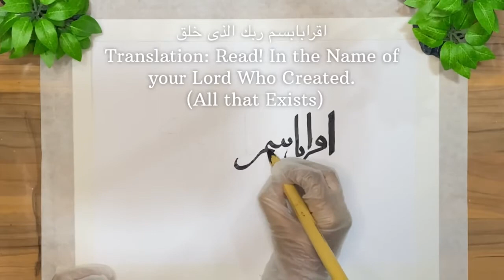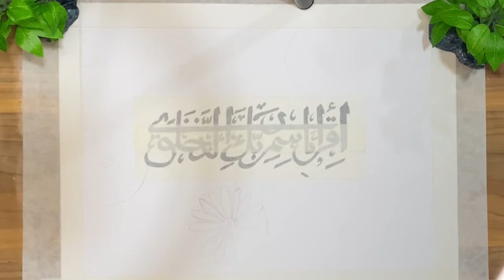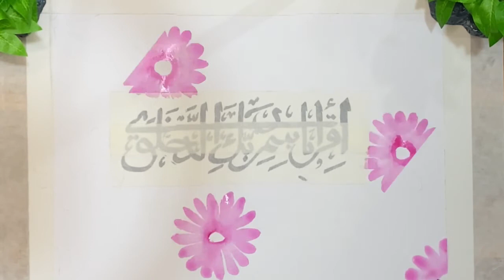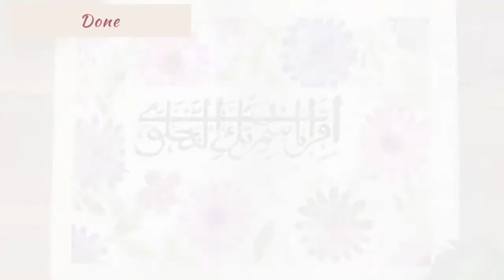Arabic Calligraphy-اقْرَأْ بِاسْمِ رَبِّكَ الَّذِي خَلَقَ | Floral Background | Cloud Calligraphy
Easy Beginner-Friendly Arabic Calligraphy - اقْرَأْ بِاسْمِ رَبِّكَ الَّذِي خَلَقَ
Floral Watercolor Background Ideas

Title: The Loyalty - Muhammad Al Muqit